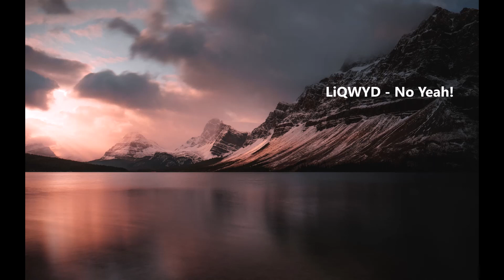LiQWYD - No Yeah! (No Copyright Music)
LiQWYD - No Yeah!  Download this No Copyright Music from our new channel and use it for free in your vlogs and video compositions.
High-quality free-to-use music for your monetized UGC (User Generated Content) on social media platforms like YouTube, Instagram, Twitch, and Facebook.